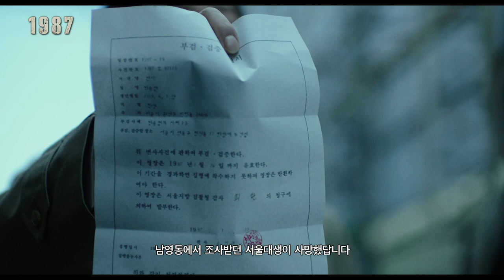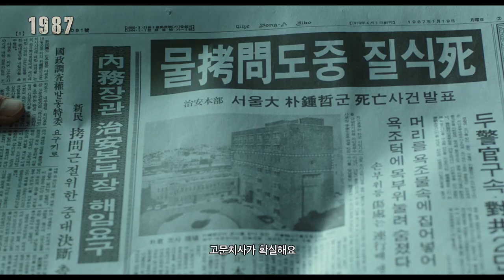[1987] 책상을 탁! 치니 억! 하고 죽었습니다 (2017.12.27)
[1987]
감독: 장준환
출연: 김윤석, 하정우, 유해진, 김태리, 박희순, 이희준...
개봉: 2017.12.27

“책상을 탁! 치니 억! 하고 죽었습니다”

1987년 1월, 경찰 조사를 받던 스물두 살 대학생이 사망한다.
증거인멸을 위해 박처장(김윤석)의 주도 하에 경찰은 시신 화장을 요청하지만, 사망 당일 당직이었던 최검사(하정우)는 이를 거부하고 부검을 밀어붙인다.
단순 쇼크사인 것처럼 거짓 발표를 이어가는 경찰. 그러나 현장에 남은 흔적들과 부검 소견은 고문에 의한 사망을 가리키고, 사건을 취재하던 윤기자(이희준)는 ‘물고문 도중 질식사’를 보도한다. 이에 박처장은 조반장(박희순)등 형사 둘만 구속시키며 사건을 축소하려 한다.
한편, 교도소에 수감된 조반장을 통해 사건의 진상을 알게 된 교도관 한병용(유해진)은 이 사실을 수배 중인 재야인사에게 전달하기 위해 조카인 연희(김태리)에게 위험한 부탁을 하게 되는데…

한 사람이 죽고, 모든 것이 변화하기 시작했다.
모두가 뜨거웠던 1987년의 이야기.